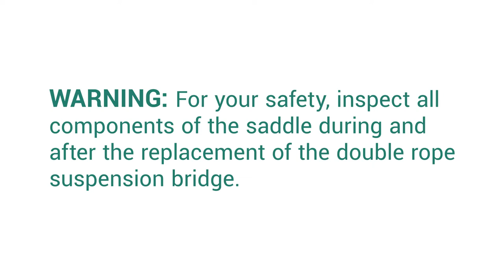How to Replace a Double Rope Suspension Bridge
Buy a Replacement Double Rope Suspension Bridge from Weaver Arborist

Watch this step-by-step instructional video to learn how to replace the double rope suspension bridge on your positioning saddle.